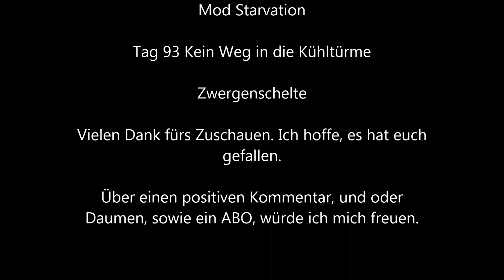7 Days to die Mod Starvation Tag 93 Kein Weg in die Kühltürme Deutsch